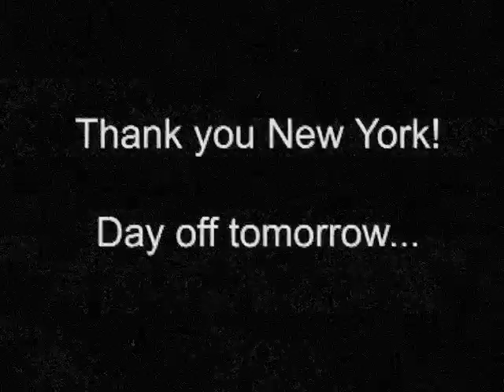Ida Maria Missing Link Tour Day 4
Ida Maria's video diary from The Missing Link Tour 2009, day four. Back in New York City. 3143 interviews, new big beautiful glasses and gig at the Hiro Ballroom.